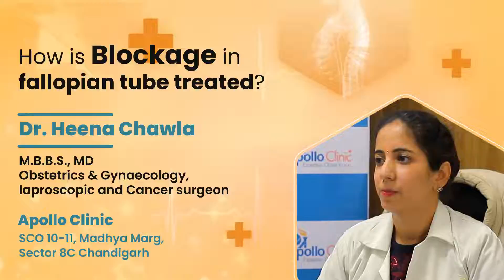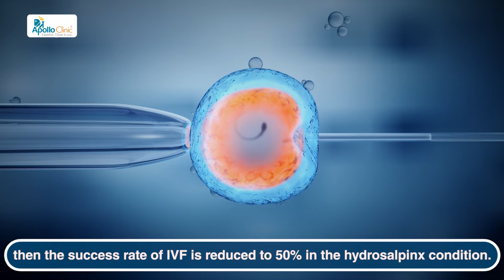How to open blocked fallopian tube | Treatment of blocked tubes - Dr. Heena Chawla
IVF with blocked fallopian tubes. Is it possible? What is the treatment for blocked fallopian tubes?
It is a very common presentation in patients with blockage diagnosis in fallopian tubes.

Consultant Gynaecologist at Apollo Clinic Chandigarh, Dr. Heena Chawla, has discussed the treatment options available @ Apollo Clinic in opening blockages in fallopian tubes. Also, treatment of fallopian tubes is only successful when you have a healthy uterus and high-quality egg.

Also, if we talk about IVF, its chances of success are reduced to 50 % if there is water or fluid in fallopian tubes. So to increase the success rate of IVF, doctors prefer to either remove the tubes or cut their connection with the uterus.